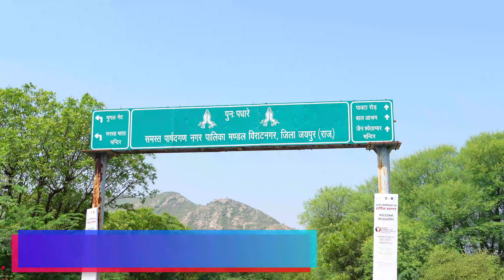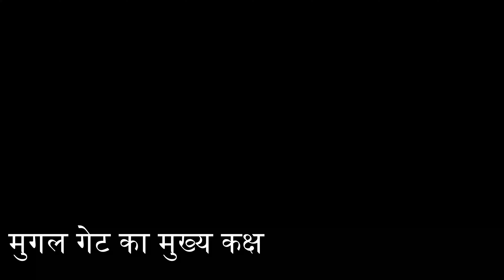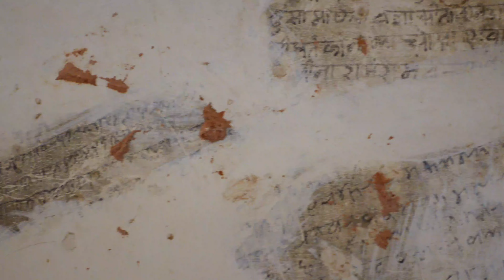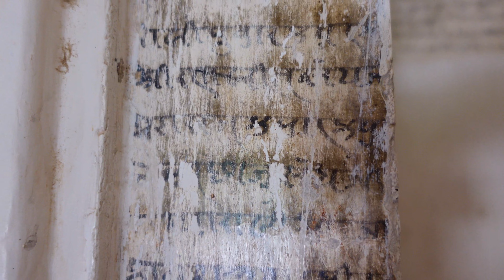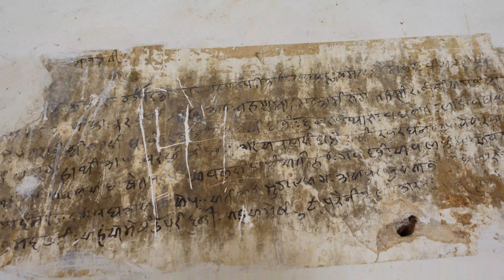यहाँ अकबर ससुराल जाते समय रुकता था | मुगल गेट विराट नगर | Mughal Gate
mughal gate
mughal gate virat nagar
mugal gate viratnagar
mugal gate viratnagar
मुगल गेट विराट नगर
अकबर का रुकने का स्थान
mugal gate bairath